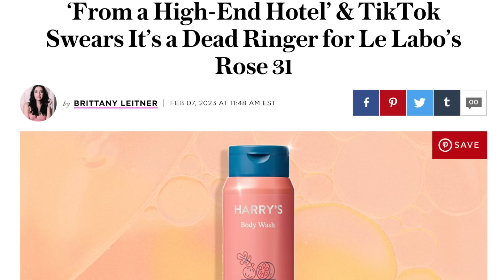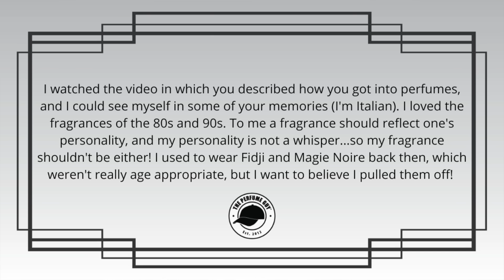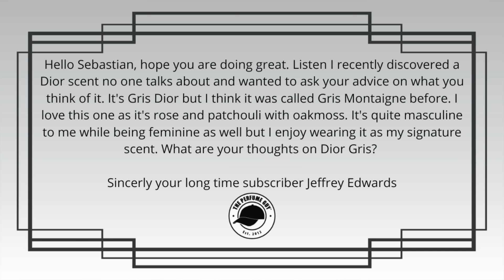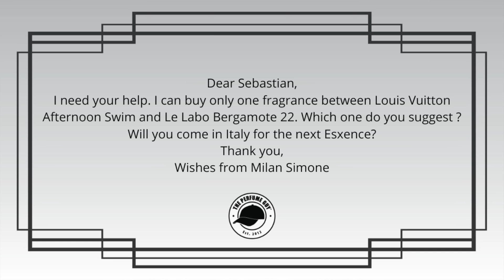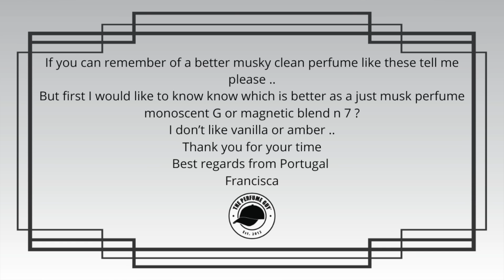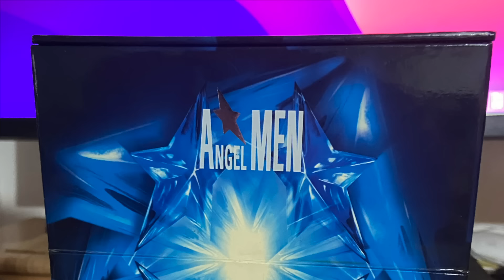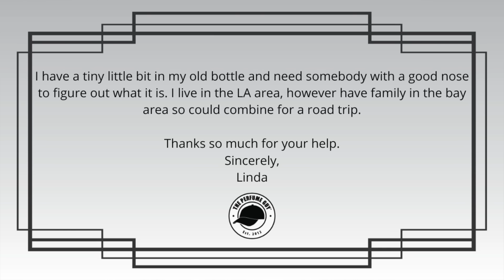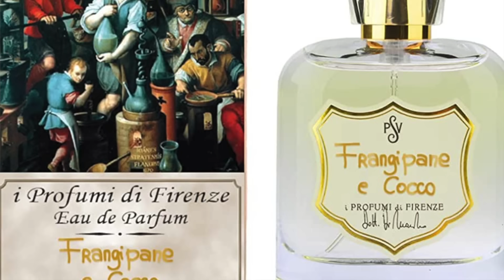YOUR FRAGRANCE QUESTIONS ANSWERED VIDEO 5 | YSL Babycat, Rice Perfumes, Dior Privee Scents, Musks+++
YOUR FRAGRANCE QUESTIONS ANSWERED VIDEO 5 | YSL Babycat, Rice Perfumes, Dior Privee, Musks+++

Your fragrance questions are answered today in video #5. It's a long video but you can skip around to different questions with the time stamps. If you have any questions about fragrances you might have you want answered in a video please send me the question to I can't guarantee all questions are answered but I'll do my best. :)

00:00 Introduction

01:48 YOUTUBE SCAMMERS

04:18 I'M NOT TRYING TO BE A FRAGRANCE CELEBRITY

06:00 MY RESPONSE TO HARRY'S FIG BODYWASH SMELLS LIKE LE LABO ROSE 31 ARTICLE?

12:08 QUESTION 1: LE LABO TONKA 25 IS STINKY WHEN I WEAR IT?

18:22 QUESTION 2: DIOR NEW LOOK 1947 ALTERNATIVES

27:13 QUESTION 3: DIOR GRIS DIOR FRAGRANCE REVIEW

33:54 QUESTION 4: MONSIEUR VS NISEAN - WHICH WOULD YOU CHOOSE?
at at Discount
at a Discount

37:38 QUESTION 5: COROMANDEL VS RICHWOOD - WHICH DO YOU PREFER?

41:56 QUESTION 6: WHICH SHOULD I BUY? - AFTERNOON SWIM VS BERGAMOTE 22

46:58 QUESTION 7: MONOSCENT G VS MAGNETIC BLEND 7 + MUSC PERFUMES
at a Discount

54:56 QUESTION 8: HOW IS PERFUME PRICE DERIVED?

01:01:47 QUESTION 9: HOW OLD IS MY VINTAGE THIERRY MUGLER ANGEL MEN/A*MEN GIFT SET

01:09:05 QUESTION 10: BUYING CHANEL LES EXCLUSIVES OFF EBAY DELIVERED WITH A PROBLEM - SHOULD I RETURN IT?

01:11:27 QUESTION 11: WHERE CAN I BUY A BOTTLE OF BABYCAT / MY STUDIO CONSULT SESSIONS
Code: SEBASTIANSIX for 6 Free Samples @ Checkout
15% w/code THEPERFUMEGUY

01:19:53: QUESTION 12: WHAT DO RICE PERFUMES SMELL LIKE +RICE  PERFUMES SUGGESTIONS?